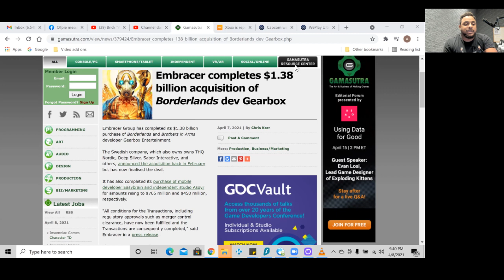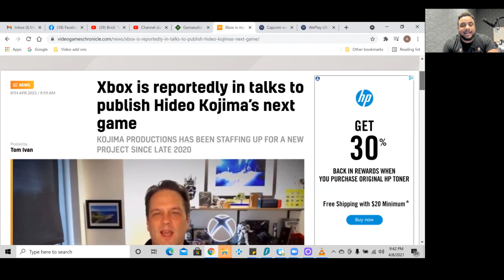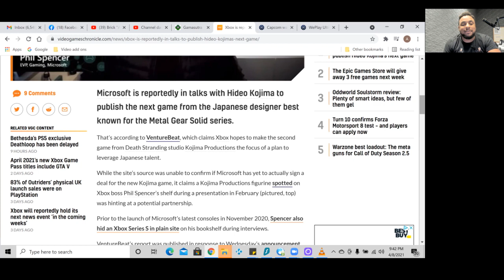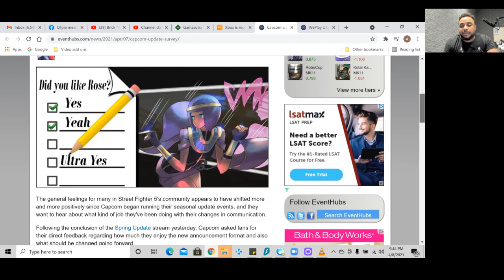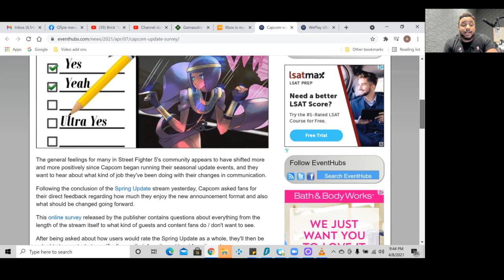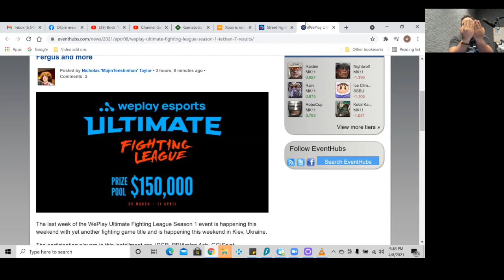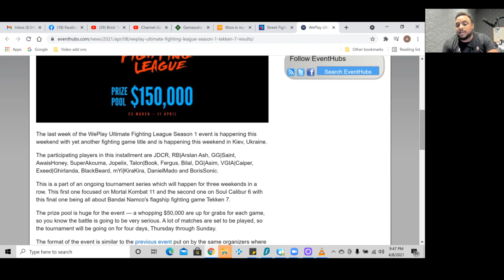Good Morning Gamer 4/8/21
Good Morning Gamer 4/8/21 Kojima next project on Gamepass? GearBox has new Owners. Capcom wants your feed back and WEPLAY ESPORTS Fighting League Targets Tekken